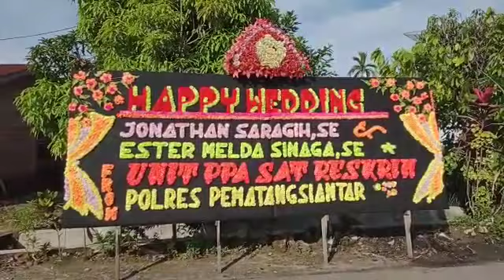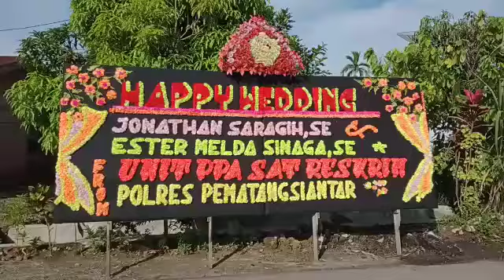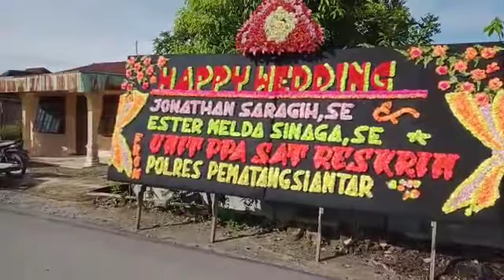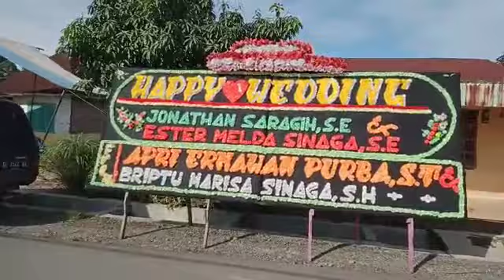Happy Wedding Jonathan Saragih, SE & Ester Melda Sinaga, SE